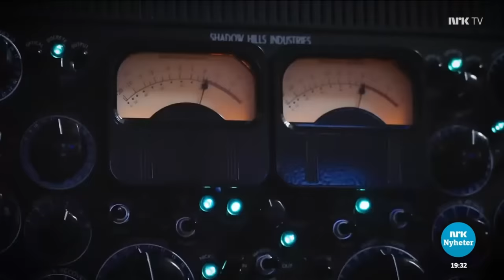Alexander Rybak - Interview from Los Angeles. With english subtitles